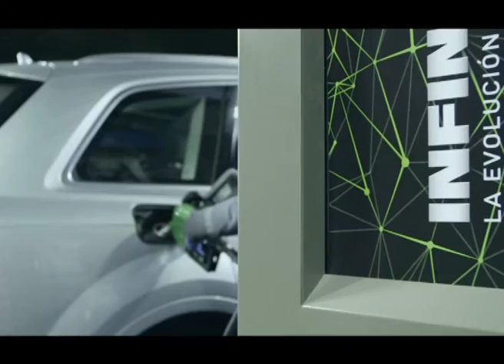CAMPEONES NEWS - 22-11-2016 - BLOQUE 5